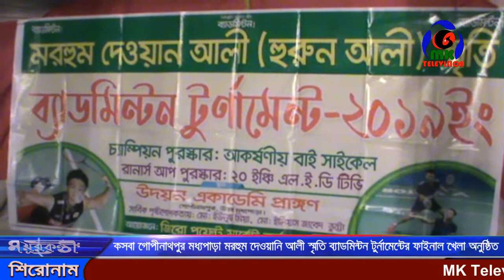কসবা গোপীনাথপুর মধ্যপাড়া মরহুম দেওয়ানি আলী স্মৃতি ব্যাডমিন্টন টুর্নামেন্টের ফাইনাল খেলা অনুষ্ঠিত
ব্রাহ্মণবাড়িয়ার কসবা গোপীনাথপুর মধ্যপাড়া মরহুম দেওয়ান আলী স্মৃতি ব্যাডমিন্টন টুর্নামেন্টের ফাইনাল খেলা অনুষ্ঠিত হয়েছে। বৃহস্পতিবার রাতে গোপীনাথপুর মধ্যপাড়া উদয়ন একাডেমী প্রাঙ্গণে অনুষ্ঠিত খেলায় সভাপতিত্ব  করেন তিতাস গ্যাস ট্রান্সমিশন এন্ড ডিস্টিভিউশ ঢাকা এর উপ ব্যাবস্থাপক লোকমান হোসেন।  গোপীনাথপুর মধ্যপাড়া জিরো পয়েন্ট মার্কেট কতৃপক্ষ আয়োজিত টুর্নামেন্টের ফাইনাল খেলায়, আখাউড়া টানোয়াপাড়া ব্যাডমিন্টন দলকে ২-০ সেট এ পরাজিত করে চ্যাম্পিয়ন হয় টনকী ব্যাডমিন্টন দল। গোপীনাথপুর মধ্যপাড়া দিপ্তী শিখা যুব সংঘের ক্রীড়া সম্পাদক মোঃ রানা সরকারের সার্বিক তত্বাবধানে এবং ইউনুস মিয়া ও ইলিয়াছ জাবেদ ভুট্টোর পৃষ্টপোষকতায়- অনুষ্ঠিত খেলায় প্রধান অতিথি ছিলেন ৬নং গোপীনাথপুর ইউনিয়নের চেয়ারম্যান এস.এম.এ মান্নান জাহাঙ্গীর।

Contact//যোগাযোগের ঠিকানা
Address: Parbatipur 5250, Dinajpur, Rangpur.